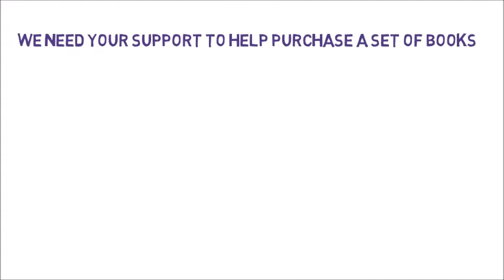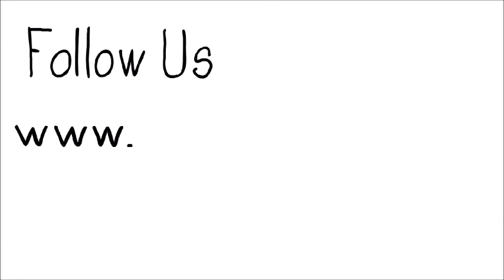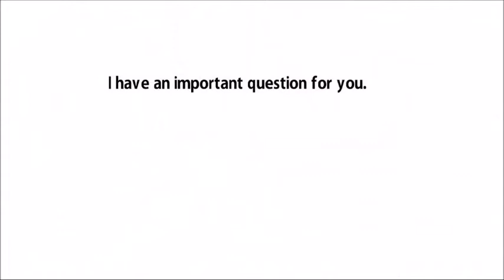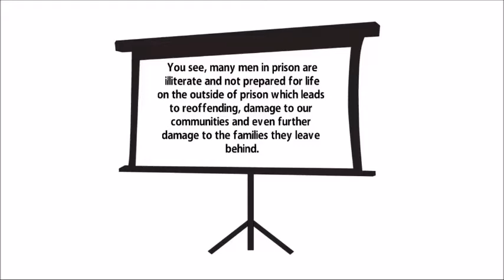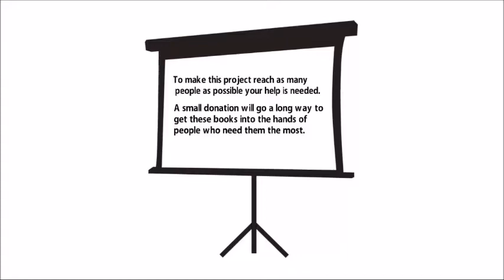Show 76 Henrietta Bell Wells and Selma Burke